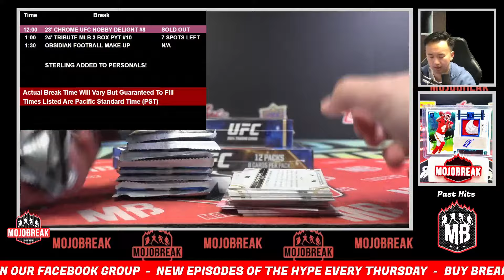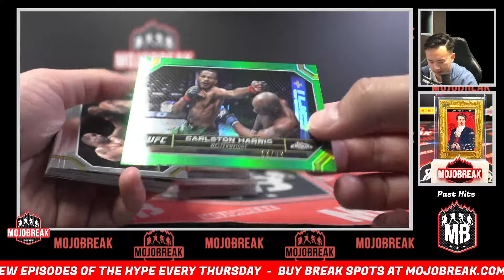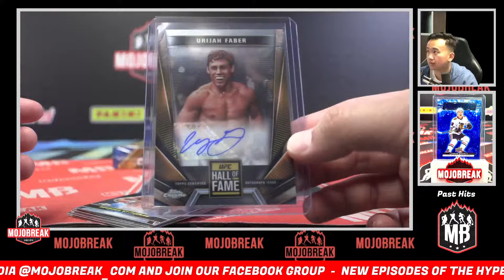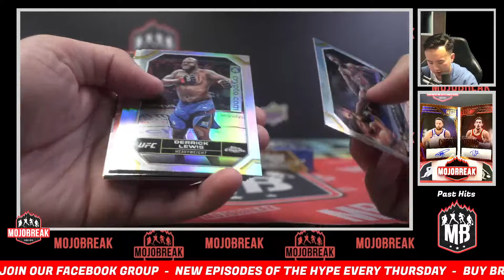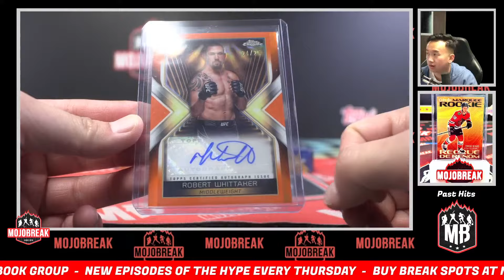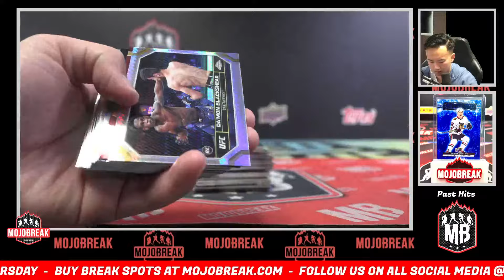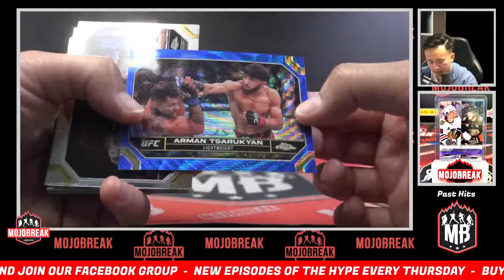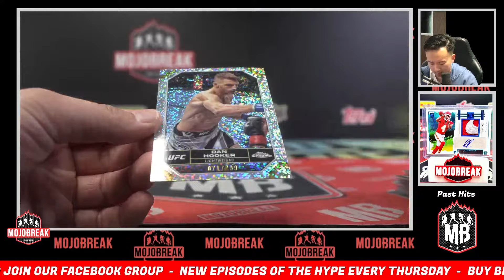Pick Your Letter #8 - 2024 Topps Chrome UFC Hobby & Delight 3 Box Mixer - 4.4.24